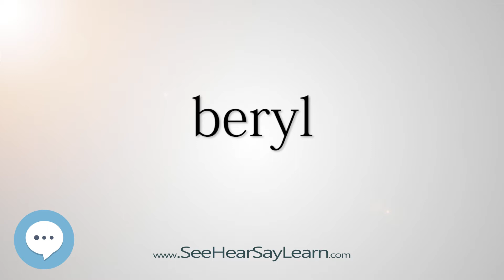beryl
This video is about "beryl".